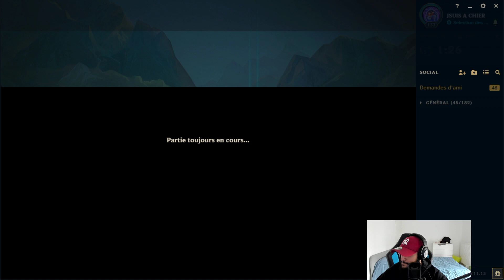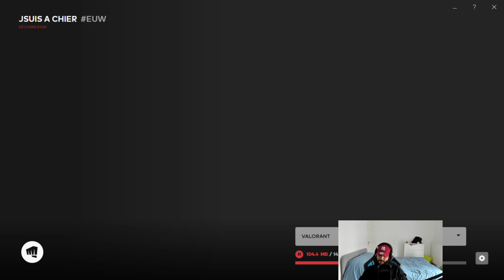BIBI S'ACHARNE EN SOLOQ SUR LEAGUE OF LEGENDS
Soloq sur League of legends pour Bibi